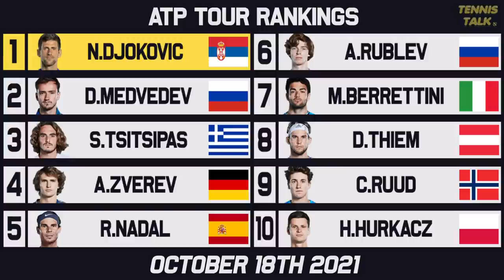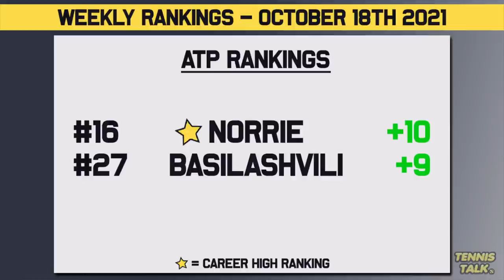Norrie, Badosa Win Indian Wells 2021 | Federer Out of Top 10 | Tennis Rankings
With Indian Wells 2021 over for another year we had massive changes to the Top 10 for the men and women also changes to the ATP / WTA Finals Race!

0:00 | Intro
0:27 | Past Results
0:55 | WTA Rankings Top 10
1:43 | WTA Finals Race to Mexico
2:25 | WTA Rankings Up/Down
3:01 | ATP Rankings Top 10
4:00 | ATP Finals Race to Turin
4:38 | ATP Rankings Up/Down
5:17 | Outro